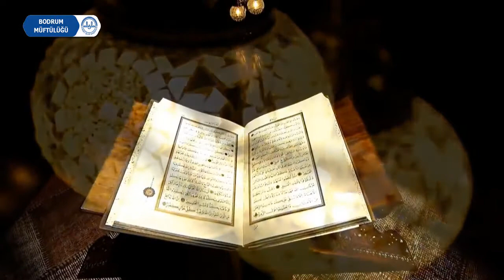RAMAZAN MUKABELESİ - 29.CÜZ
Okuyan: Ahmet AYGÜN - Türkbükü Cami İmam Hatibi